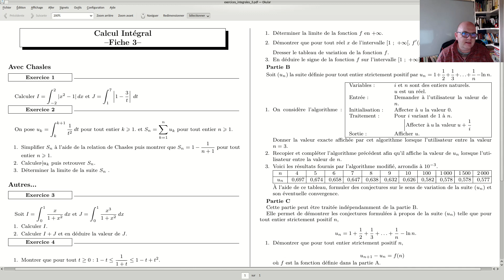Calcul Intégral : Utiliser la relation de Chasles (1)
TS : Correction de l'exercice 1 fiche 3 sur l'utilisation de la relation de Chasles